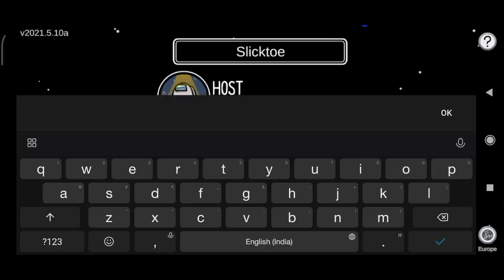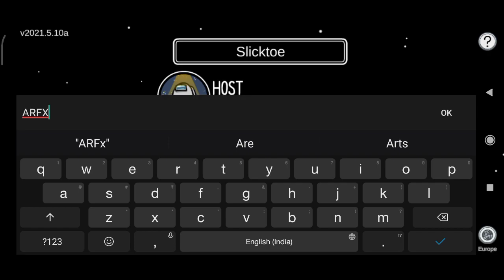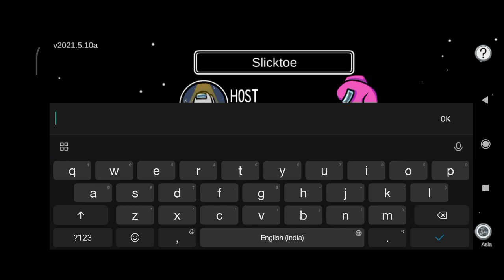Among Us /houlehouleGaming /Funny Gameplay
Welcome in my brand new YouTube channel video so the game play will be so excited continue with the video
If you like the video so pls like it or dislike it
Pc specs:-
CPU:      Duel 2 core E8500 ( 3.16 GHz)
GPU:      N/A
RAM:    4gb (800hz)
HHD:    1 TB
Mic:      MONOTA
Monitor: Samsung B1930N 60 Hz
Mobile specs :-
Mobile:      POCO M2
Prosser:     Octa-core Max 2.00 GHz
🤩My office Discord server is now available
🤯Click on the link join for more suppose🤯